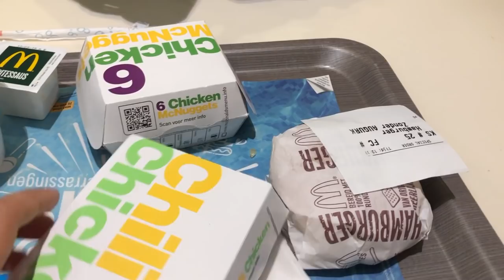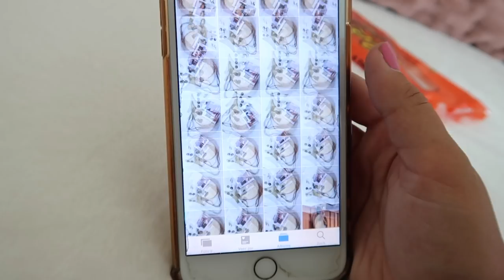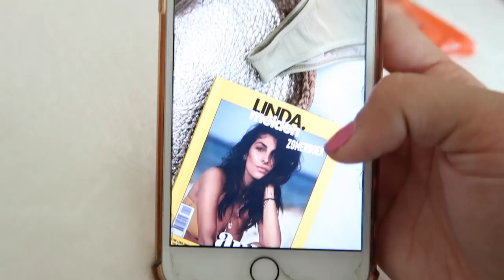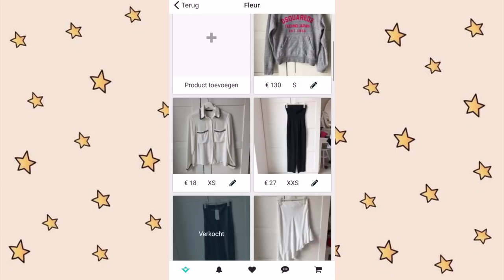Indiburn & Bizar grote H&M/Zara shoplog ✰ Weekvlog 91 - Fleur Nijbacker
H&M

✰ Filmen
Camera - Canon G7X mark 2
Editing - iMovie

✰ About me
Hoe oud ben je? - 19 jaar (13 februari 2000)
Hoelang ben je? - 1.60 meter
Welke opleiding doe je? - Allround schoonheidsspecialiste (MBO, niveau 4)

Liefs, Fleur